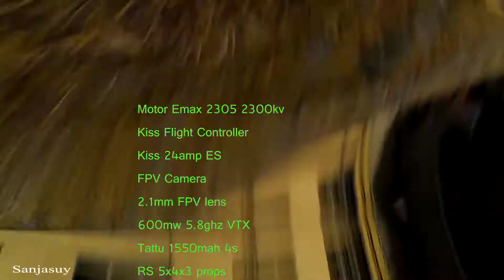emax 2205 230kV